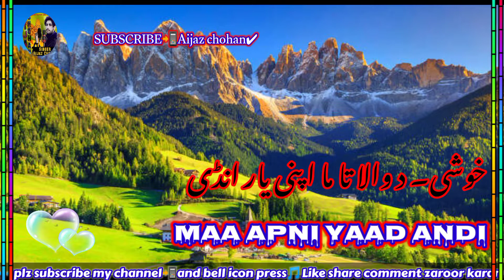MAA APNI || khushi ya da wala ta maa apni yaad andi || sad song || gojri pahari song || dj song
Aasalam Alikum

NEW ALBUM🎵

SINGER  🎵
LYRICS ☑
REC 🔴

🎵🎵my All songs link👇

💽💿Dama Dama Aa julsa❤

thank-you--for--watching